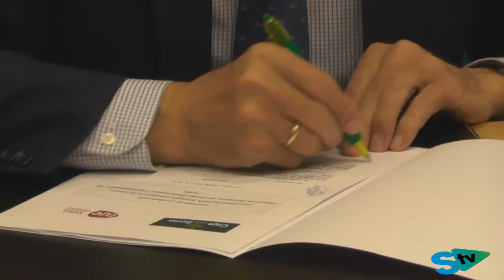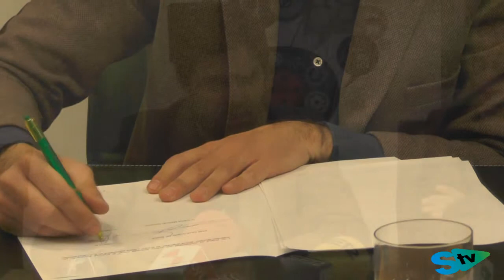Caja Rural financiará con 1 millón de euros a jóvenes empresarios